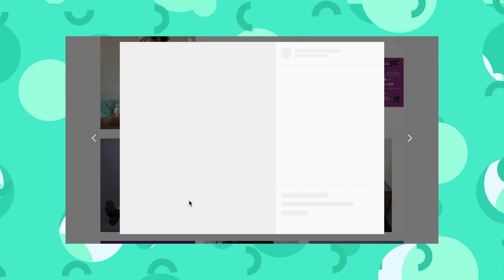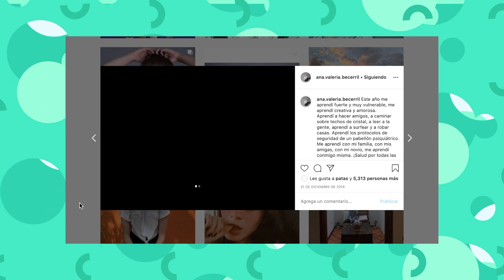ANA VALERIA BECERRIL HACE REVELACIONES INÉDITAS DE CONTROL Z Y VIVENCIAS EN EL SET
Ana Valeria Becerril actriz mexicana y protagonista de la nueva serie juvenil mexicana de Netflix ControlZ nos contó por medio de una entrevista toda su aventura desde el rodaje de la exitosa seria hasta las mejores anécdotas inéditas que no han salido a la luz. Espero que disfruten mucho de la entrevista que fue hecha con muchísimo amor ❤️

Instagram de Valeria: @ana.valeria.becerril